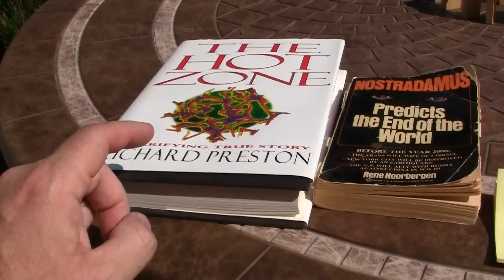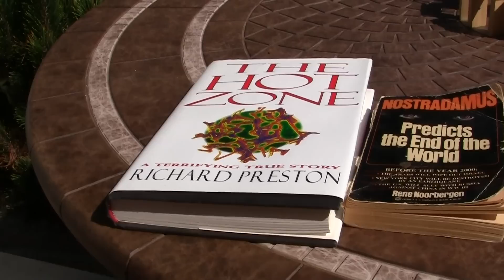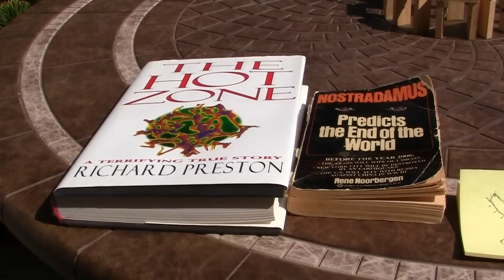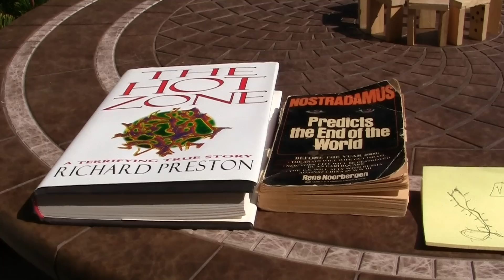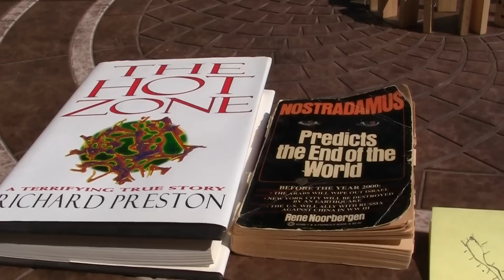2)- EBOLA - What it is, and WHY it is SO= DANGEROUS... !!!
This is my laymans personal interpretation of the Ebola virus and what I know about it. This is only MY opinion. = VTCYCLES.COM = Where I BUY all my Moped/DIO racing parts. Check them out IF you want GOLD PLATED parts and GOLD PLATED Service.